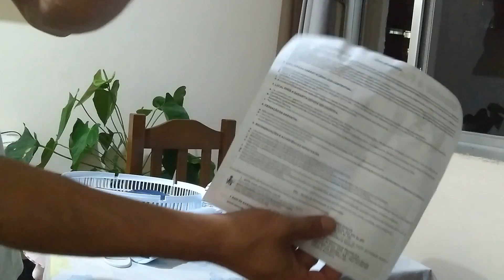Ventilador MONDIAL NV 15 6P de 30 Cm (UNBOXING)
Montagem e teste de ventilação.